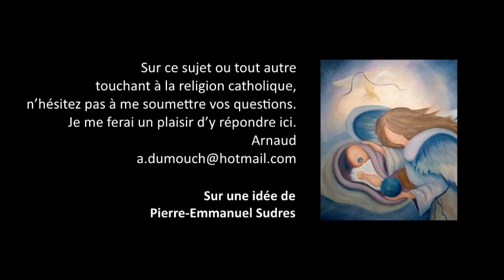Croissance Charité 16- Les amitiés spirituelles dans la 2° demeure, Premiers pas catholiques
Premiers pas catholiques, Croissance Charité 16- Les amitiés spirituelles dans la 2° demeure (3 mn)